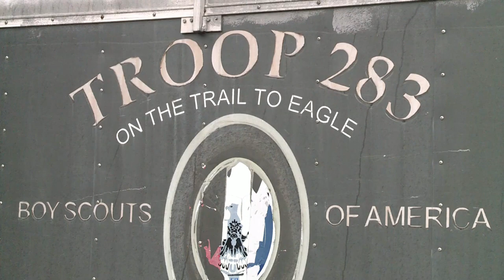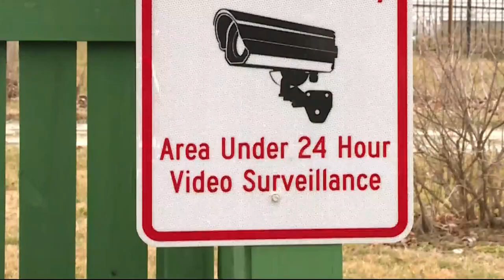Thieves seen on camera stealing Boy Scout Troop's trailer in Maryland Heights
Police in Maryland Heights are searching for a stolen trailer and equipment used by Boy Scout Troop 283, which is now temporarily out of local derby competitions and thousands of dollars.